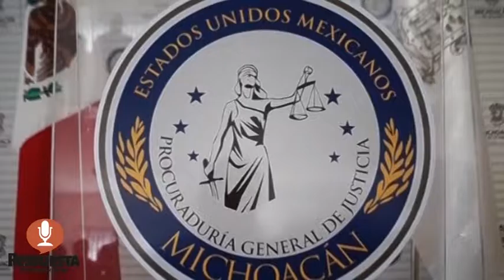RESPUESTA TV 19 DICIEMBRE 2016